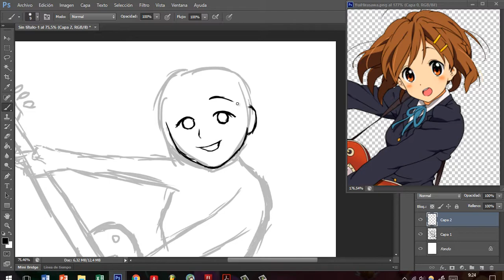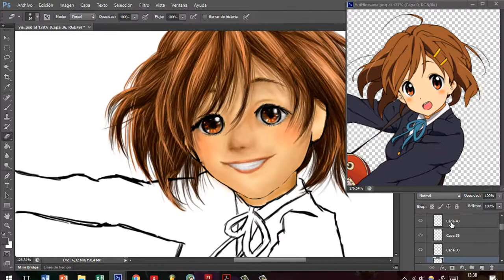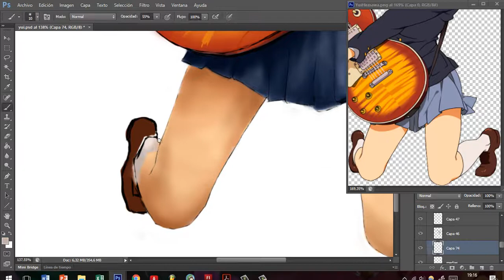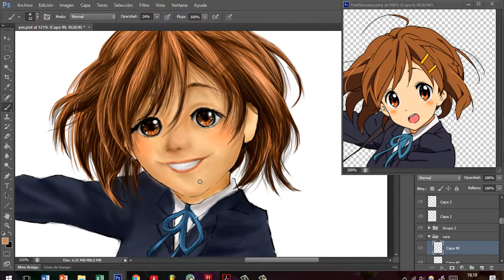Yui (K-On!) | Speedpaint